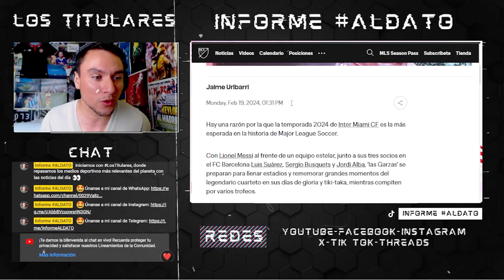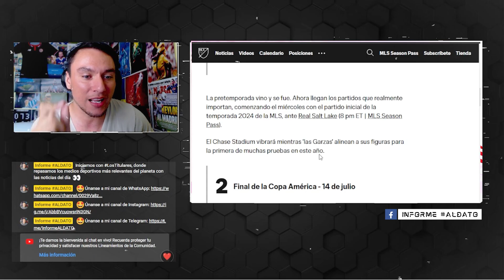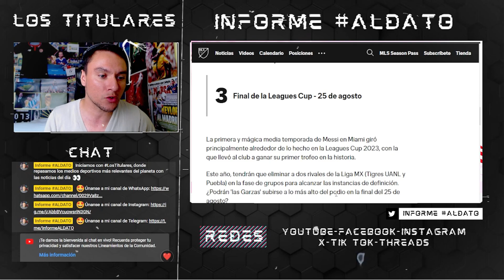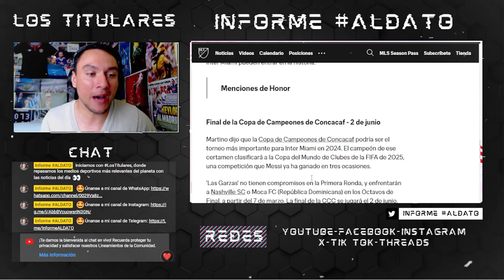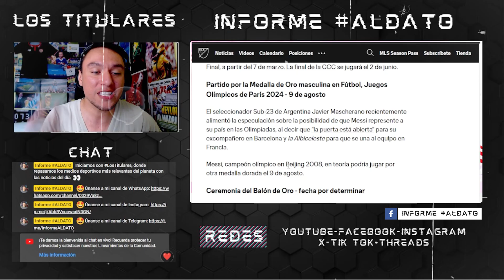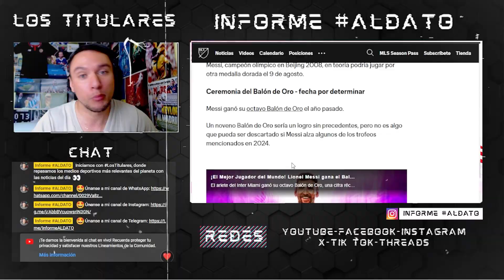💥¡FECHAS CLAVES EN 2024!💥 MESSI inicia la TEMPORADA de MLS con INTERMIAMI 🔥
📝En 'Informe ALDATO' repasamos la noticia donde revelan las fechas claves para Messi en este 2024

🗣Inicia la MLS con el InteMiami y también tendrá acción con Argentina